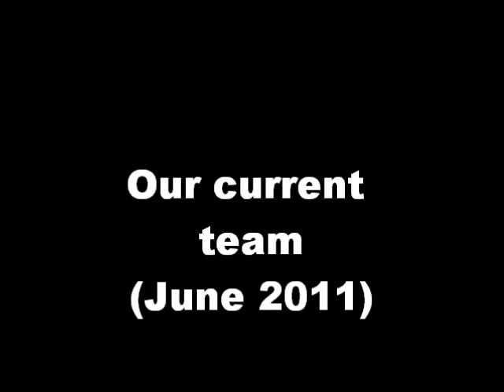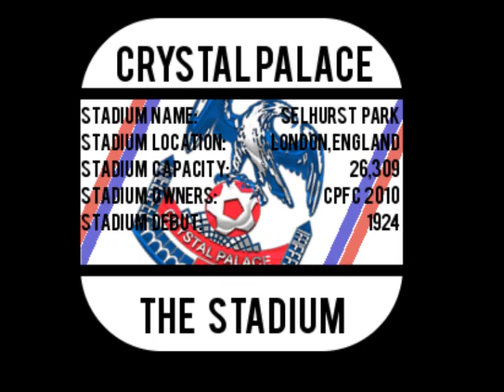Crystal Palace Football Club.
Crystal Palace Football Club are a professional English Football league club based in South Norwood, London. The team plays its home matches at Selhurst Park, where they have been based since 1924. The club currently competes in the second tier of English Football, The Championship.Crystal Palace Football Club was formed on 10 September 1905 by the builders of the The Crystal Palace and initially played its home games at the cup final ground at The Crystal Palace.[1] The club joined the Southern League Second Division in 1905--06 and in their inaugural season was promoted to the First Division, crowned as champions.[1] Crystal Palace also joined the United Counties League, finishing runners-up to Watford. Horace Colclough became the club's first England representative when he played against Wales in Cardiff on 16 March 1914.[1]Despite surviving in the top flight from 1969 until 1972, the club once again experienced great disappointments when they were relegated in consecutive seasons, and played in the third tier for the 1974--75 season. This proved short-lived as Palace were promoted in 1976--77 and 1978--79 back up to Division 1. The 1980s began with relegation from Division 1 in the first season under new owner Ron Noades and this is where the club stayed until they achieved promotion via the play-offs in 1988--89. The club also reached the 1990 FA Cup Final, drawing 3-3 with Manchester United. It lost the replay 1-0. The club built on the success of the previous season in 1990--91 by achieving their highest league finish of 3rd and returning to Wembley to win the Zenith Data Systems Cup, beating Everton 4--1 in the final, their only cup win to date.[1] The following season started promisingly with Palace lying in third place with two games in hand on the clubs above them. However, following a programme on Channel Four called "Great Britain United", the then Chairman Ron Noades made disparaging comments about the work ethic of the club's black players, although he denies this and insists that his comments were taken out of context. The fall-out soon saw Ian Wright, the club's talismanic striker, leaving to join Arsenal and the season fizzled out into an anti-climax with Palace finishing 10th. However this allowed the club to become a founding member of the first season of the FA Premier League in 1992--93.